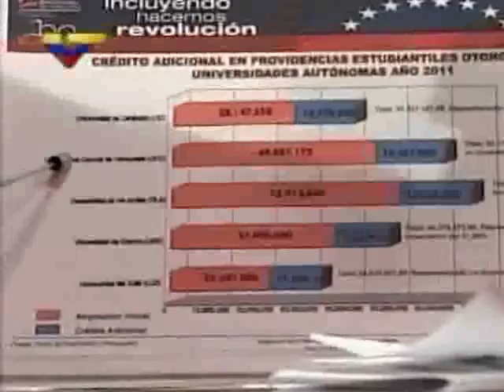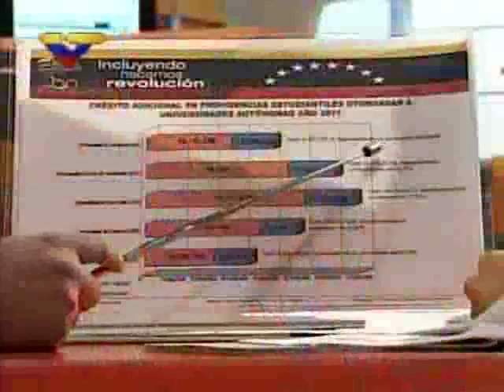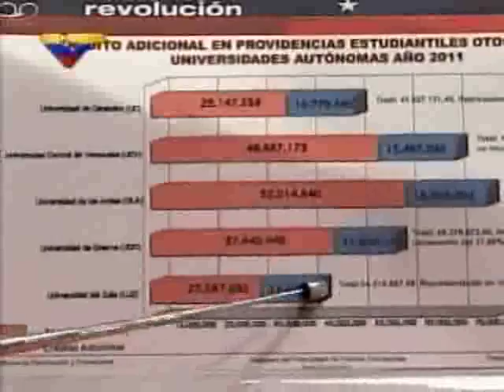Jehyson Guzmán sobre el presupuesto universitario